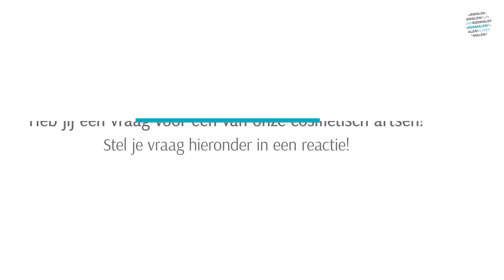FAQ: Ik ben bang voor naalden, is dit een probleem?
Ik ben bang voor naalden, is dit een probleem? Cosmetisch arts Anna Hettinga-Grelack geeft hier antwoord op!

Heb jij meer vragen? Bekijk onze website of maak een afspraak voor een kosteloos en vrijblijvend consult bij één van onze cosmetisch artsen KNMG